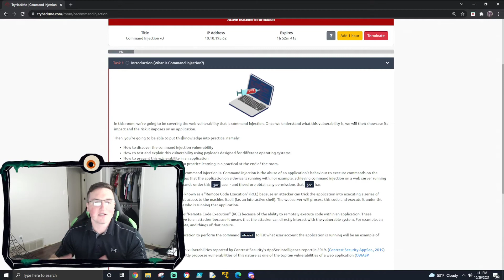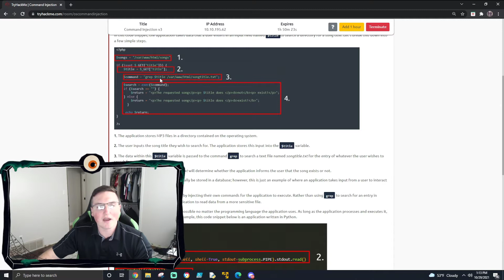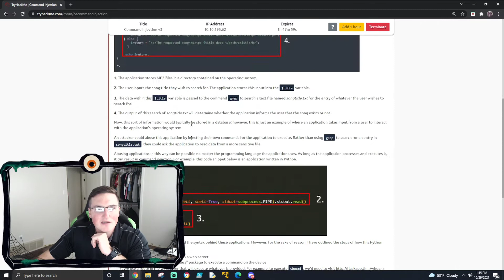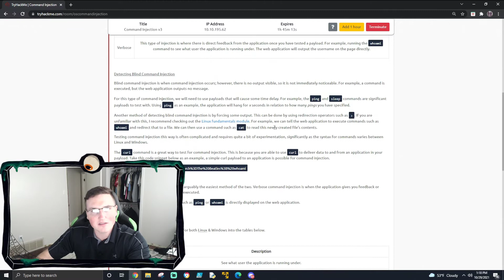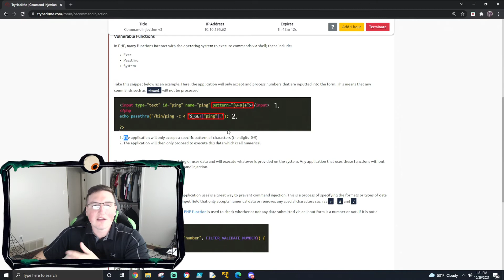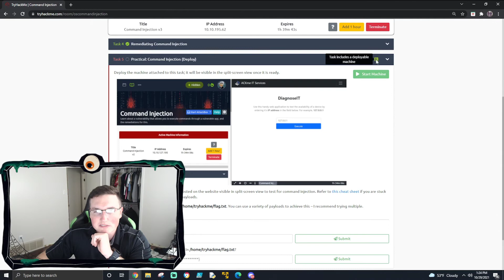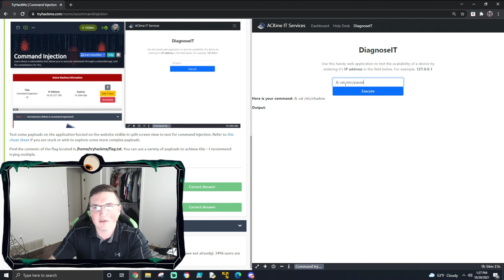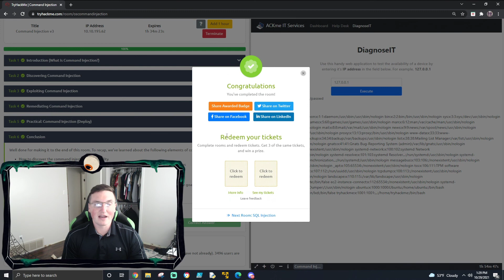Try Hack Me: Command Injection!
This is the next box in our junior pentesting path! Hope you guys enjoy!